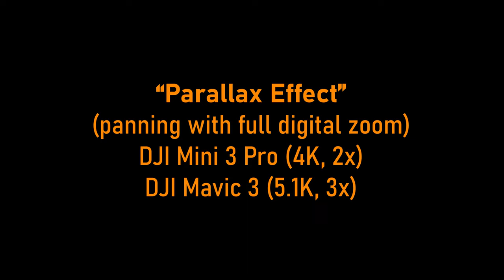Parallal Effect / Panning with full digital zoom on DJI Mini 3 Pro and Mavic 3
How useable is the digital zoom on the Mini 3 Pro and the Mavic 3 for compressing the scenery?

DJI Mini 3 Pro, 4K/30, 2x digital zoom
DJI Mavic 3, 5.1K/30, 3x digital zoom